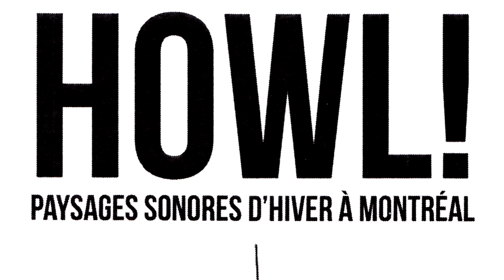Howlarts 2014.12.18 PaysagesSonoresD'HiverÀMontréal3 [Sam Shalabi]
Howl! — paysages sonores d'hiver à Montréal
Jeudi/Thursday 18 Décembre 2014, La Plante

join Howl at La Plante for a series of performances featuring sound artists and musicians, including ...

Sam Shalabi / Le Berger / Francesco De Gallo / Stefan Christoff & Joseph Sannicandro

Stefan Christoff & Joseph Sannicandro presenting ...

les rumeurs de la montagne rouge, en chœur, convergent
Joseph - tape loops & electronics
Stefan - field recordings & piano

“In making this work linked to the events of 2012 from the vantage point of 2014, the result couldn’t help but feel a bit haunted. I’m all for the powers of myth making, but the backward gaze of nostalgia can be very dangerous. As such, I didn’t approach this as a work trying to memorialize or glorify the events of 2012. Les Rumeurs is a meditation reflecting on how it feels after 18 months of the PQ, of continued austerity politics, of distracting debates about a racist charter, of almost no debate about what comes next.” — Joseph Sannicandro

"These sounds were recorded during moments when the streets of Montreal were alive with protest. An incredible moment, not to be viewed as exceptional but understood as a part of an extensive political process rooted in the grassroots power of the student movement, and also in a steadfast commitment to transformative social change. That restless and uncompromising energy is quickly apparent on the recordings. — Stefan Christoff

Sam Shalabi

Sam Shalabi is an Egyptian-Canadian composer and improviser, living between Montreal, Quebec and Cairo, Egypt. Beginning in punk rock in the late 70s, his work has evolved into a fusion of experimental, modern Arabic Music that incorporates traditional Arabic, shaabi, noise, classical, text, free improvisation and jazz. He has released 5 solo albums (including ‘On Hashish' - a musical meditation on German writer Walter Benjamin, ‘Osama’, an audio collage on arabophobia in the wake of 9/11 and his most recent ‘Music for Arabs’), 5 albums with Shalabi Effect, a free improvisation quartet that bridges western psychedelic music and Arabic Maquam (scales) and 3 albums with Land Of Kush (experimental 30 member orchestra, for which he composes). He has appeared on over 30 albums and toured Europe, North America and North Africa.

Current projects include the release of the 6th Shalabi Effect album, a duo album with Stefan Christoff, two albums on the Italian label Sagittarius, with Beirut, Turkish and Egyptian musicians and a recent tour in the eastern U.S with Alvarius B, where Sam played solo Ud (Arabic Lute). He is also premiering a new composition for ud and electronics in a series of performances in late 2014 as well as releasing an album with The Dwarves Of East Agouza, a Cairo based trio with Maurice Louca and Alan Bishop in 2015.

Le Berger

Francesco De Gallo
(formerly Hobo Cubes)

FDG - presents 'Extracts of Information & Other Details in Moments of Transitive Reality'

w/ live 16mm visuals by Guillaume Vallée

Howl! arts collective